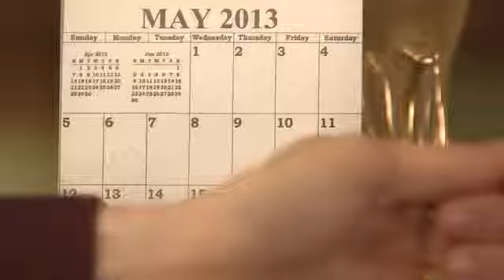THE PAPER STORE Massachusetts April 2013 Commercial YouTube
DonahueModels Lee (Dad), Robert (Son) and Madison (Daughter) going to THE PAPER STORE to pick up some ALEX AND ANI and other gifts for mom (Laura) for Mother's Day